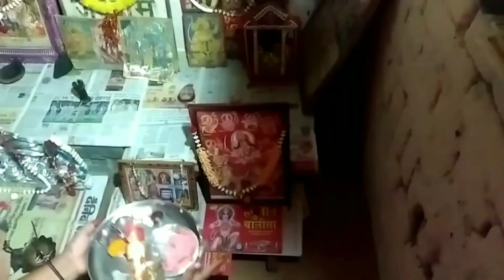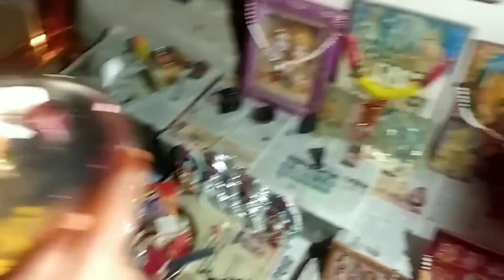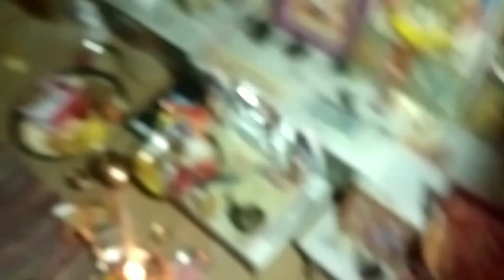आज मैं बहुत सालों के बाद diwali🕯गाँव में मनाई😍//preeti family vlogger